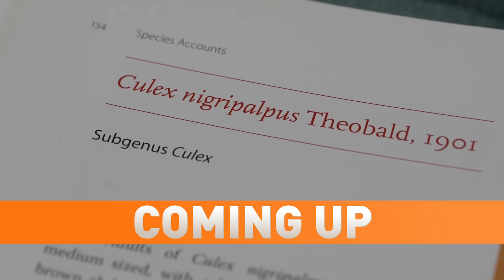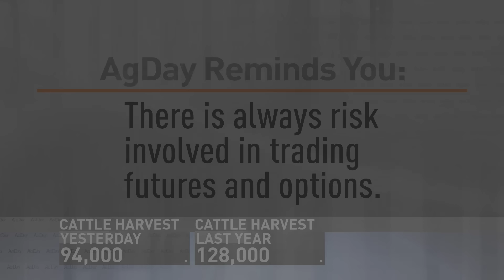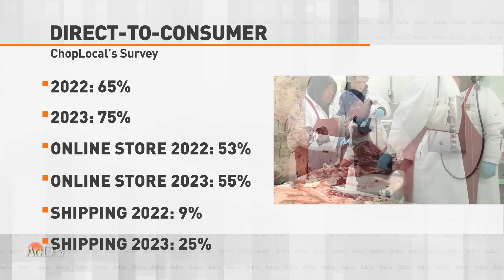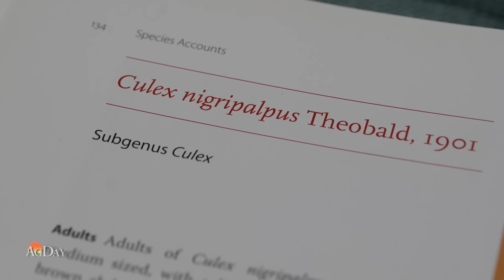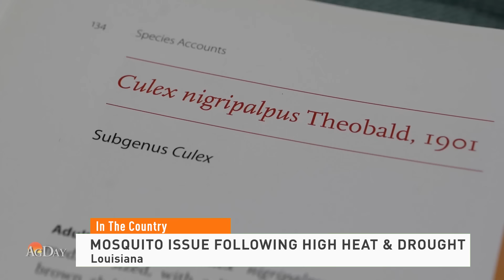AgDay 01/10/24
Clinton Griffiths Hosts AgDay: Winter weather strikes from coast to coast bringing blizzard conditions to the heartland. We have team coverage including a look at what it means to cattle feeders. Plus, a conversation with presidential candidate.